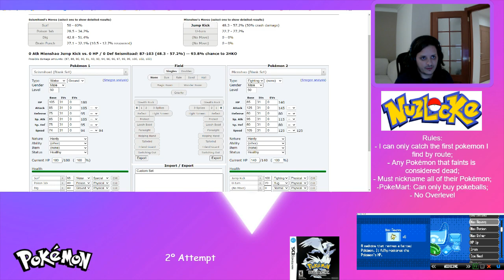Pokemon League - Final - Pokemon Black Nuzlocke - 2ª Attempt - Part 28